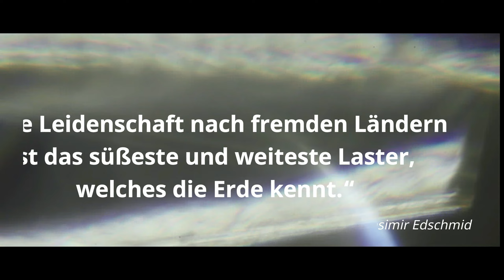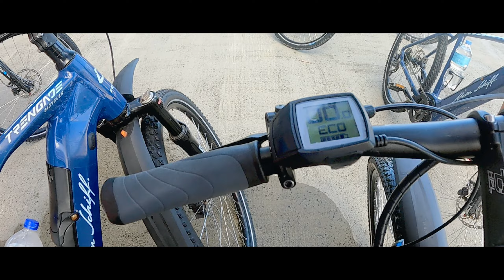Mein Schiff 2 | Transatlantik Karibik Kreuzfahrt 2022 | VLOG4 - St. Lucia - eBike Insel Tour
Ahoi Ihr Meerverliebten.

Heute geht es für uns - ganz ungewohnt - sportlich über die grüne Insel Sant Lucia. Schon auf der letzten Tour mit der Perla fiel uns auf, dass die eBike Touren immer schnell ausgebucht waren und so wollten wir ebenfalls mal einen solchen Ausflug probieren.

Und wenn ... dann natürlich direkt bei einer der anspruchsvollsten Touren der Karibik. Ca. 55 Kilometer, über 700 Höhenmeter - das war für uns direkt eine ordentliche Herausforderung. Aber wir dürfen zugegen: jeder Meter hat sich gelohnt. Langsam geht es in einer kleinen Gruppe über die Insel und man hat viel mehr Zeit und Muße, Land & Leute kennenzulernen. Für uns auf jeden Fall eine mehr als gute Alternative zu den geführten Bus Touren. Prädikat empfehlenswert.

Übrigens - leider ist uns beim Rendern ein klein Fehler unterlaufen, so dass der Ton kurzzeitig nicht 100% zum Bild passt. Sorry dafür. :(

Habt Ihr nun eine gute Zeit und geniesst das Fernweh!